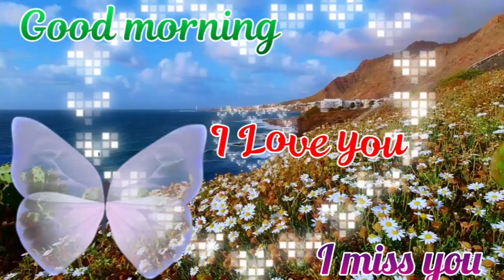Good morning || Good Morning Status || New Status || Whatsapp Status